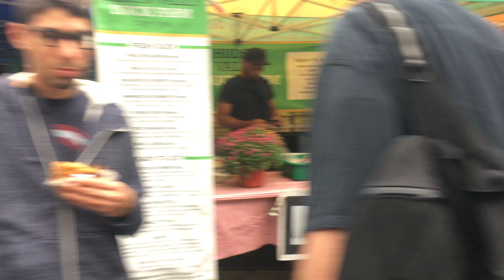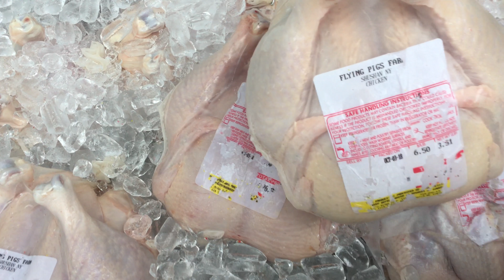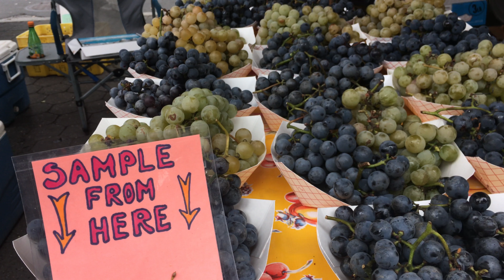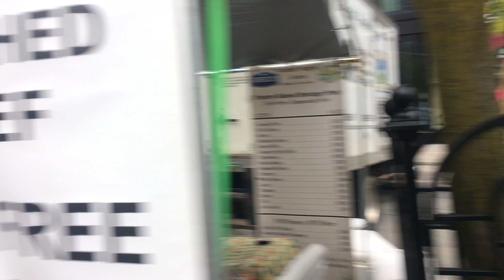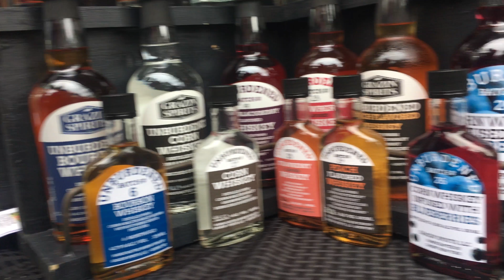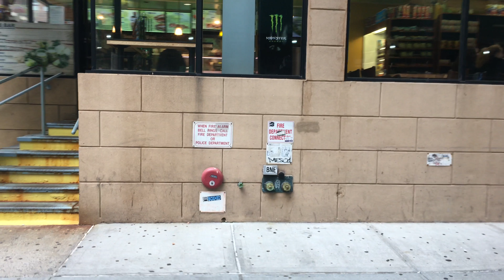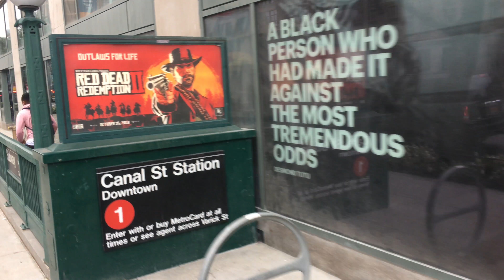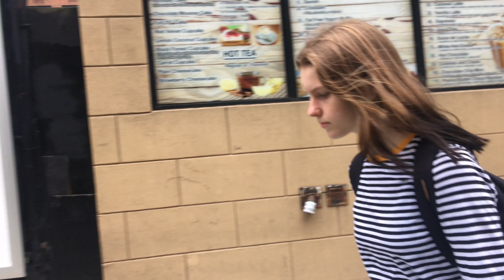4K Gimbal skateboard trip Manhattan Maria